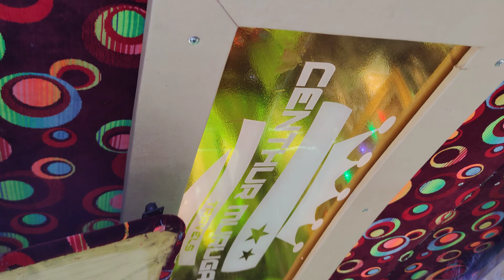TATA COACHVAN NEW MODEL INTIRIYAR GLASSTOP MINIBUS SCREEN ART PAINTING MAZDA MAHINDRA LEYLAND EICHER